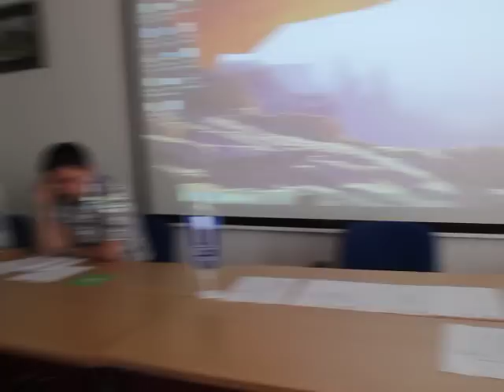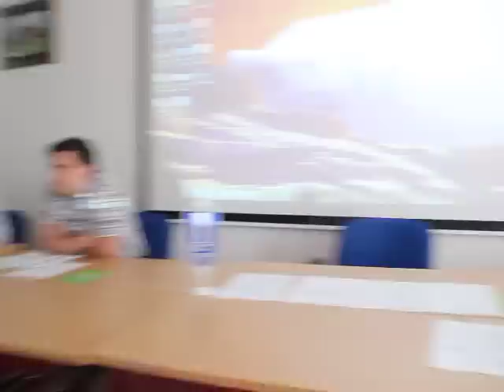Redna letna skupščina ND Nafta Lendava 1903 // 19.06.2014 - 1. del